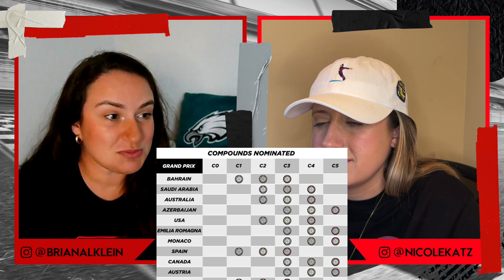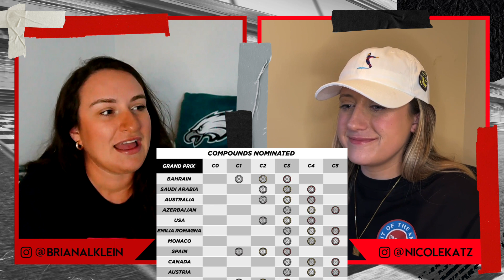Canadian Grand Prix Preview and Predictions | Grid Walk June 15, 2023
Grid Walk takes on Canada, Eh! Get some maple syrup for your pancakes and join Briana and Nicole as they give you a Canadian Grand Prix Preview. Obviously, there is a review of incoming car upgrades and how the characteristics of the track in Montreal will affect race strategy. What do you need to know about the Pirelli tire strategy for the Canadian Grand Prix? What upgrades will Aston Martin Aramco Cognizant F1 Team be brining to Montreal? Will these upgrades lead to a successful home race from Lance Stroll? Will Fernando Alonso be on the podium? Can Mercedes-AMG Petronas F1 Team maintain their momentum from their double podium finish at the Spanish Grand Prix? Does Scuderia Ferrari need a miracle for the remainder of the F1 season? Will Mclaren F1 Team end up in the points this weekend?

F1 and Sky Group announced a brand new F1 grand prix broadcast made just for kids! It will feature children commentators and utilize advanced augmented reality technology! Briana and Nicole are incredibly excited about more choices being available when it comes to feeds for F1 races. Just for fun, Briana and Nicole have brainstormed some alternative broadcast feeds for an F1 race that they think would be great to see! Did Briana predict an announcement from F1 and ESPN for a certain broadcast…?

This may be Nicole’s dream come true! Premiering for the Canadian Grand Prix on ESPN2 is The Grandstand, a ManningCast F1 race broadcast hosted by Daniel Ricciardo and Will Arnett! This broadcast is planned for the Canadian Grand Prix, the US Grand Prix, and the Las Vegas Grand Prix. Is this Daniel Ricciardo trialing grand prix commentating instead of driving on the grid? In what ways will The Grandstand be like the NFL’s Monday Night Football broadcast, ManningCast hosted by Peyton and Eli Manning?

What is Grid Walk you ask? Nicole and Briana aim to bring their F1 group chat to you every Thursday with funny recurring segments and fast-paced banter. Grid Walk releases every week (not just race weeks). No recaps here - we discuss the most interesting topics of the week by trying to discover why decisions were made and/or make predictions for the future.

Grid Walk’s Comment Policy: Racism, sexism, homophobia, transphobia, anti-semitism, ableism, xenophobia, and other forms of discrimination will not be tolerated. Take a minute to think before posting, and if you're unsure if something will sit well with others, consider not submitting that particular comment. We encourage thoughtful discussions and our aim is to create a community where people feel safe expressing their sports fandom.

00:00 Previewing the F1 Canadian Grand Prix
15:26 Formula 1 Canadian GP Predictions
28:12 Pitching New F1 Broadcast Options
01:00:17 F1 Pride Month Yellow Sector Notes